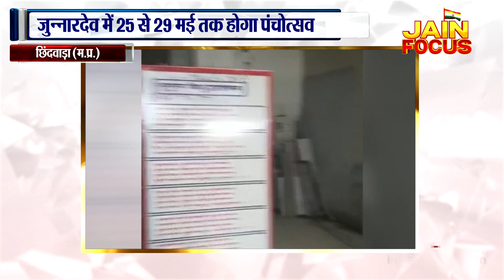जुन्नारदेव में 25 से 29 मई तक होगा पंचोत्सव | Chhindwara News | JAIN FOCUS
- जुन्नारदेव में 25 से 29 मई तक होगा पंचोत्सव
- मुनिश्री सुप्रभसागर जी महाराज ससंघ का मिलेगा सानिध्य
- श्री पार्श्वनाथ पंचकल्याणक महोत्सव का होगा आयोजन
- श्री नंदलाल सूद स्टेडियम ग्राउंड में सजेगी बनारस नगरी